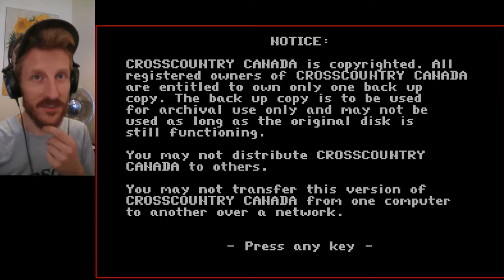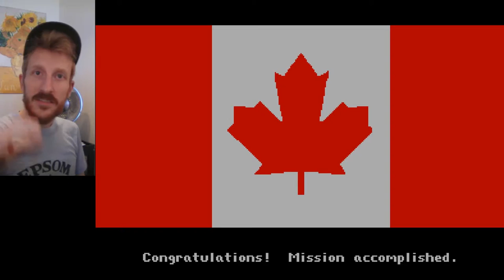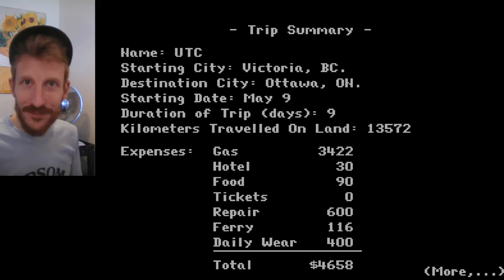Video Game Nostalgia :: Canada Day Special 2015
Happy Canada Day geeks! To celebrate this year, I wanted to bring you a true Canadian classic video game. Crosscountry Canada is one of the first computer games I ever played, this retro title was edutainment--a learning computer game intended to be fun.

If you understand the concept and have the required information, this game is simple... but as kids we didn't have that. We were set loose with minimal information and no guidance, and it was mind boggling.

The game is now free to play!

*Killer Bee Blues from South of Pearly Gates by Freeky Cleen & Dickey F*